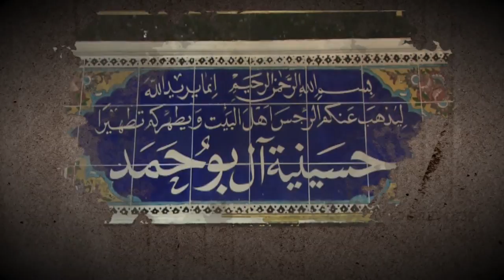الشيخ صالح الفرحاني - ليلة 13 محرم الحرام 1439هـ